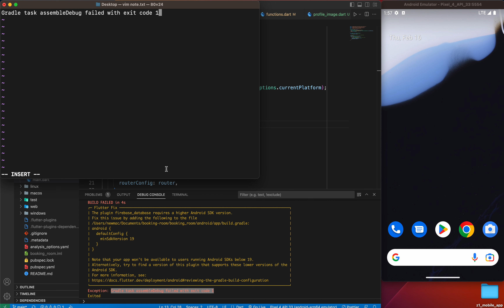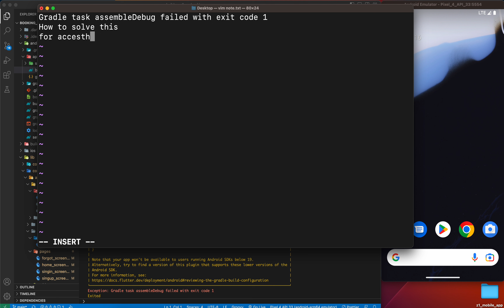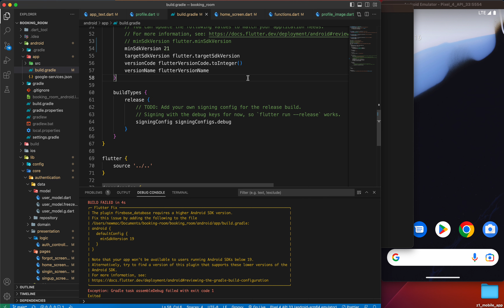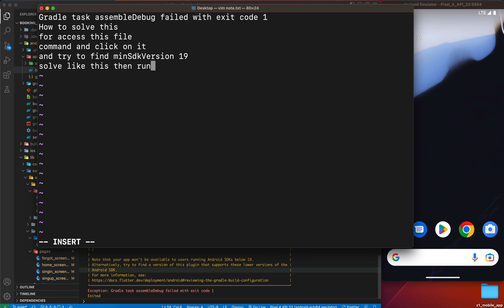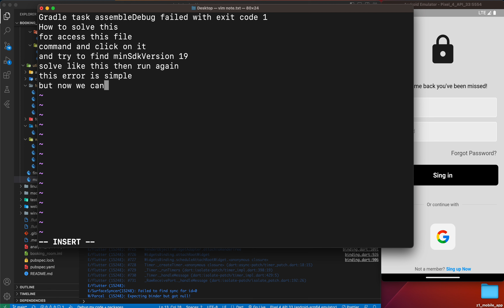The plugin firebase database requires a higher Android SDK version | Flutter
My Flutter App is not running after adding cloud_firebase package

BUILD FAILED in 31s
The plugin cloud_firestore requires a higher Android SDK version.
Fix this issue by adding the following to the file C:\Users\Jaguar\Desktop\AppDevelopment\acadmt\android\app\build.gradle:
android {
  defaultConfig {
    minSdkVersion 19
Note that your app won't be available to users running Android SDKs below 19.
Alternatively, try to find a version of this plugin that supports these lower versions of the Android SDK.
Exception: Gradle task assembleDebug failed with exit code 1

Suggestion: use a compatible library with a minSdk of at most 16,
        or increase this project's minSdk version to at least 19,
        or use tools:overrideLibrary="io.flutter.plugins.firebase.firestore" to force usage (may lead to runtime failures)

defaultConfig {
        minSdkVersion 21
        targetSdkVersion 30
        versionCode flutterVersionCode.toInteger()
        versionName flutterVersionName